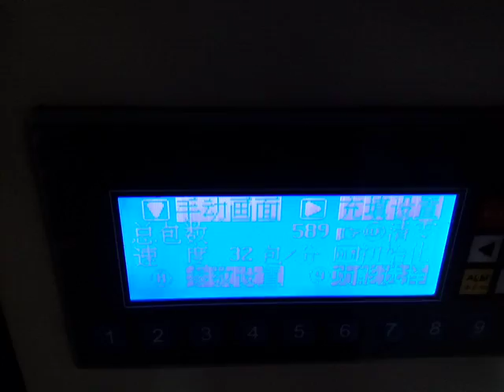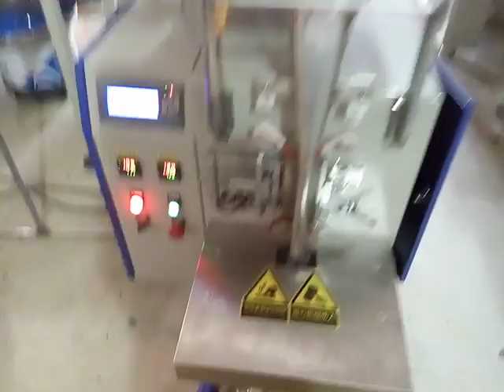Automatic packaging machine hardware packaging machine